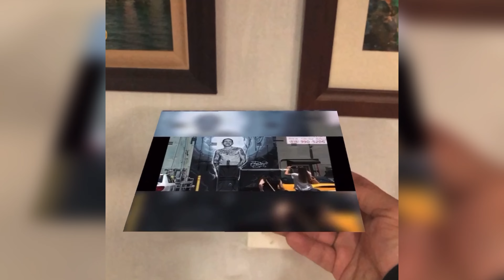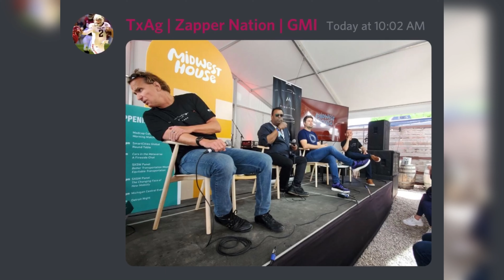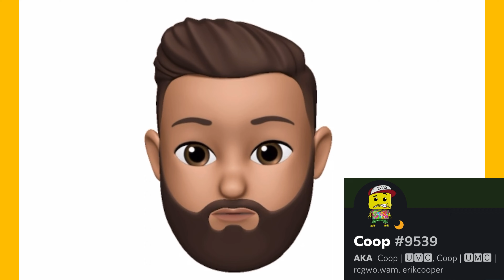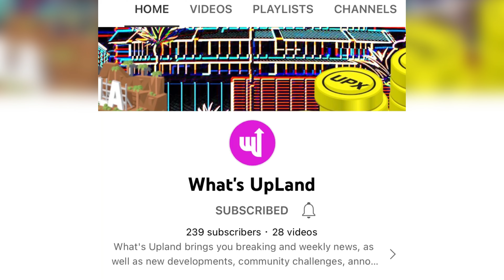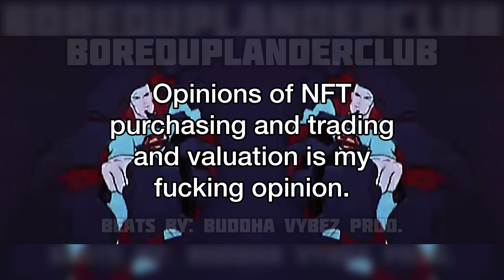I’m back b!+€#$: 14 day review w/ SXSW analysis & Coop interview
Took a long break to enjoy the in-laws while in town. But it gave us time to analyze SXSW and interview fellow genius Uplander , COOP!

We also review some other current events with Detroit and BUC activities!